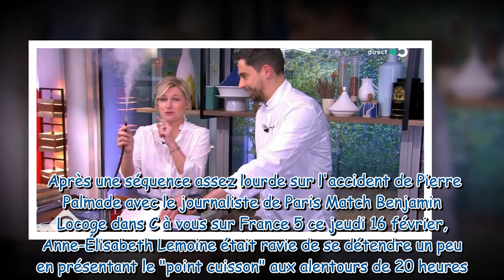“Mais de quoi je me mêle ?!” Anne-Élisabeth Lemoine remet en place son équipe